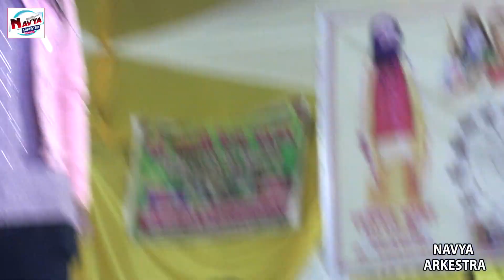भोला बाबा बनलय जोगिया रे जान | उषा यादव का शिव गीत | Usha Yadav Ka Shiv Geet | Maithili Geet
⭕Album :- Live Stage Show

⭕Song :-  शिव चर्चा भजन

⭕Singer :- उषा यादव

​ NAVYA ARKESTRA